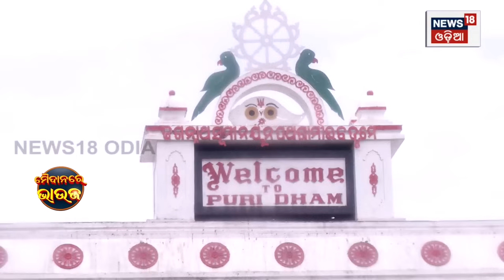ପୁରୀ ପଣ୍ଡିତ କହିଲେ ରଥଯାତ୍ରାରେ ଘଟୁଛି ବିଚିତ୍ର ଘଟଣା | Maidanre Bhauja | Ratha Yatra 2024 | Odia News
Ratha Yatra is celebrated every year in the month of Ashadha Ratha in various parts of the country. A massive procession is taken out from the Jagannath Temple of Puri, Odisha. This tradition has been going on for hundreds of years. According to the Hindu Calendar, this year, Ratha Yatra will commence on July 7, and conclude with the return journey known as Bahuda Yatra on July 16. Lord Jagannath is believed to be the lord of the Universe. Jagannath Culture Pundit Surya Narayan Rath Sharma